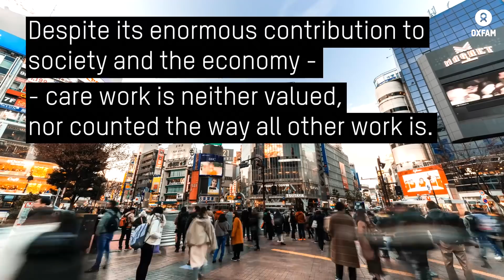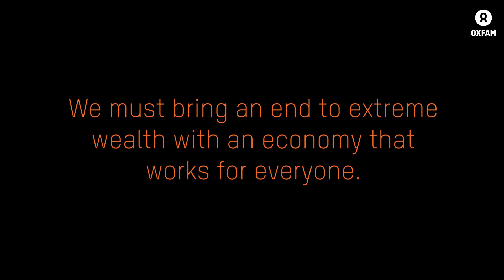Time to Care: Join the Fight Against Inequality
Inequality is out of control. The world’s billionaires now have more wealth than 4.6 billion people.

While those few at the top thrive, girls and women clock up billions of hours of unpaid and underpaid care work, cooking and cleaning and caring for children and the elderly. This amounts to 12.5 billion hours every day of care work for free, and they do countless more for poverty wages.